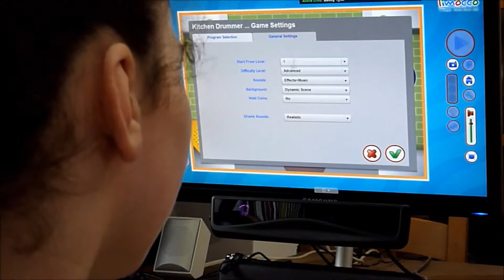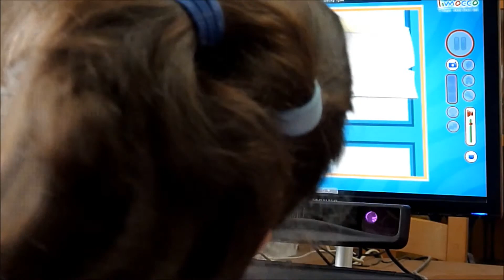Timocco's Kitchen Drummer Game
Becky plays Timocco's Kitchen Drummer game with her eyes via Tobii's PCEye eye tracker.